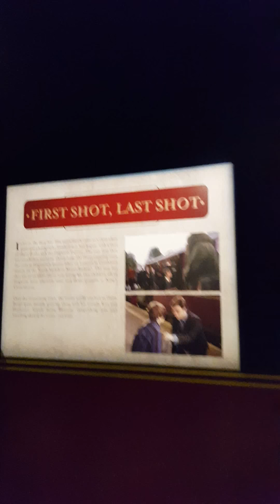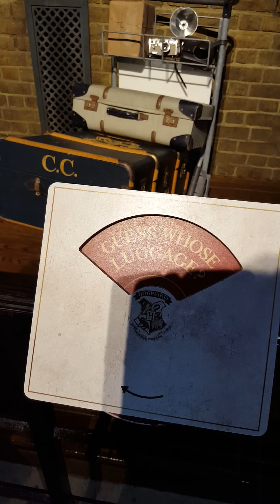Harry Potter Studios Tour Vlog|Nekogeorgie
Hiya guys,

In January me & my friend visited the Harry Potter Studios and here is my Vlog

* Music used Land of Magic By Teletunz & Everland By Teletunz*